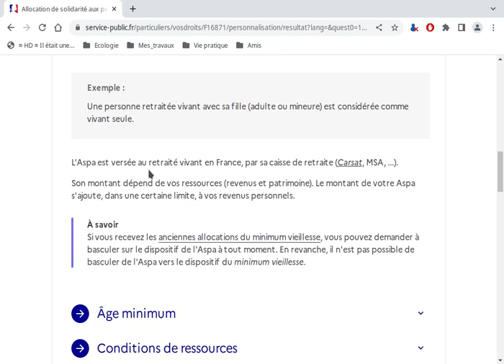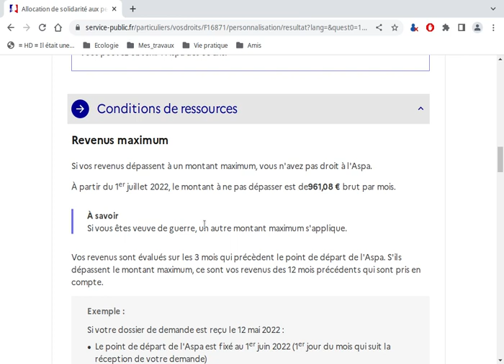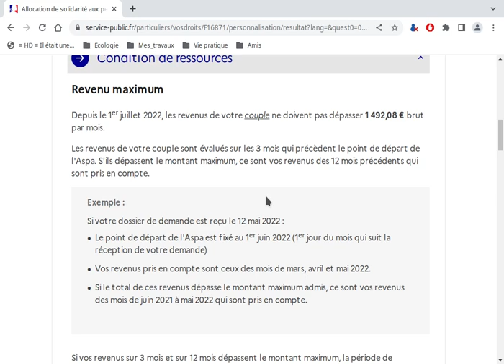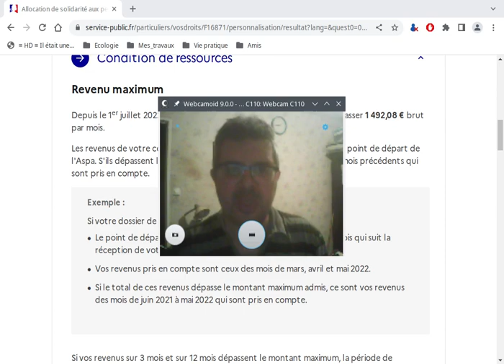Retraites en France : 960 euros garantis par mois pour tout le monde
L'ASPA est un droit pour toute personne française ou couple en France. Je vous explique comment...

Le lien de la vidéo est un site officiel du service public, je vous invite à le consulter